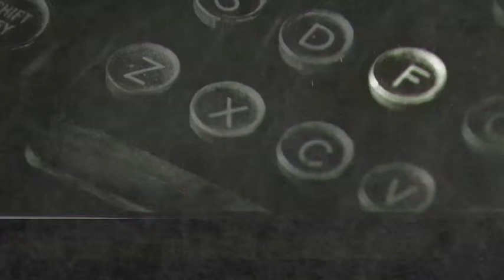WHAT MAKES A GREAT FEMALE DIRECTOR? - SCREEN NSW FEMALE STORYTELLERS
Hopscotch Features' Troy Lum and award winning film producer Jan Chapman share their thoughts on what makes female directors such great filmmakers and storytellers.

Let's Talk About The F Word: Female Storytellers panel event at 2013 VIVID Ideas was presented by Screen NSW & Screen Australia.  Panelists: Jan Chapman, Cate Shortland, Daina Reid, Troy Lum, Susan Cartsonis & Helen Jacey.